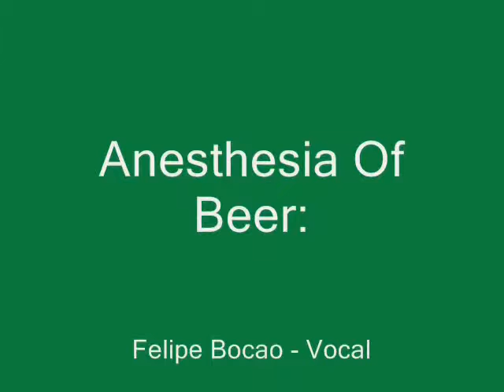Anesthesia Of Beer - Petisco Of Mass Destruction part 4.wmv